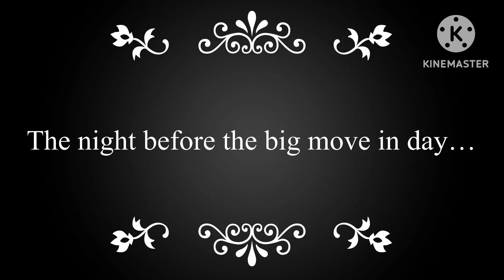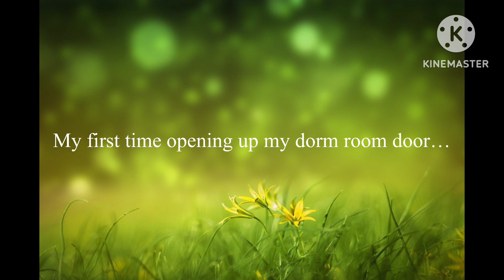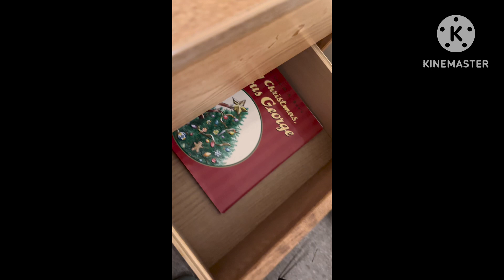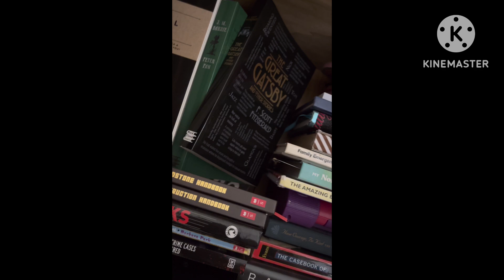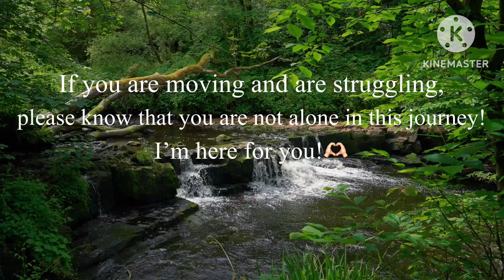College move in day/Dorm Tour!!👩‍🏫📚❤️🤍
In today’s video, join me in moving into my college dorm. There are lots of meltdowns in this video, so please be nice. It’s hard for me since I don’t take transition easy!🫶🏻 I hope you guys enjoyed!!

Social links😄